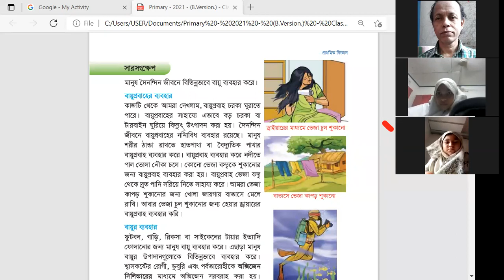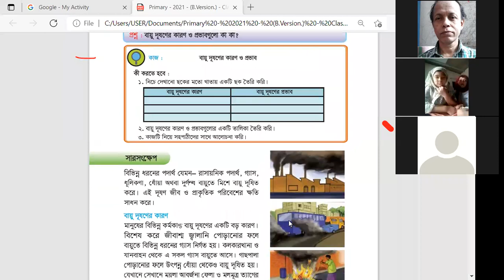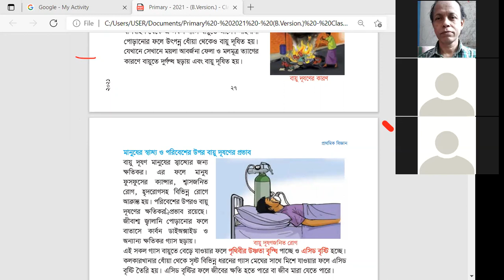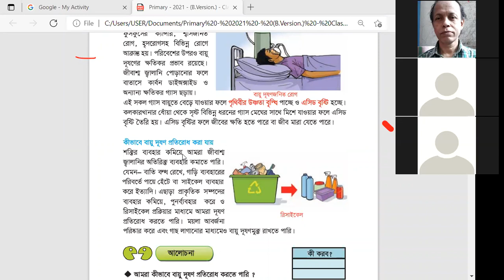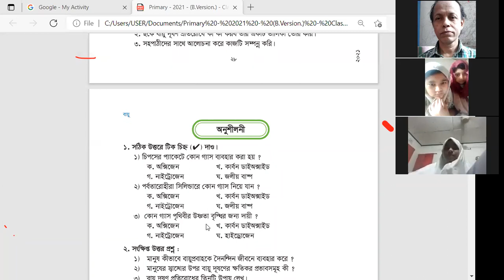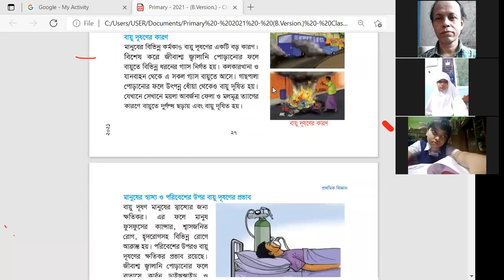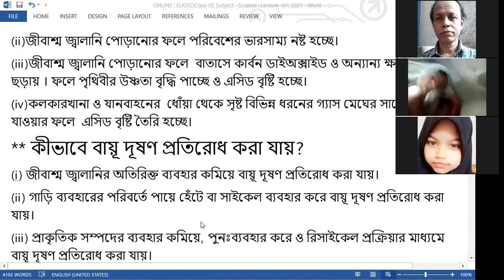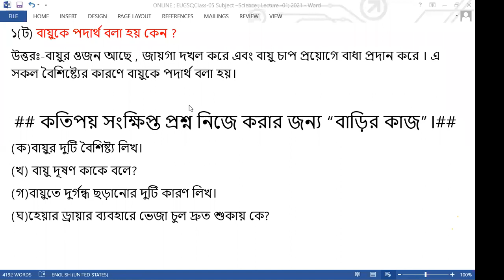EUGSC;Class-05;Sub-Science;Chap-04;Lec-39;A.K.M. Habib Ullah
Sub-Science;Chap-04;Lec-39;A.K.M. Habib Ullah